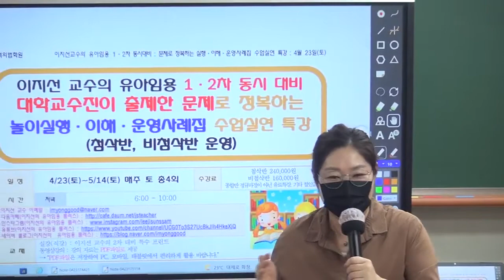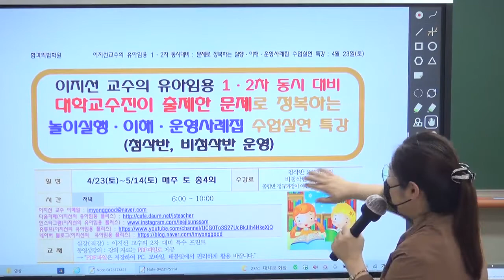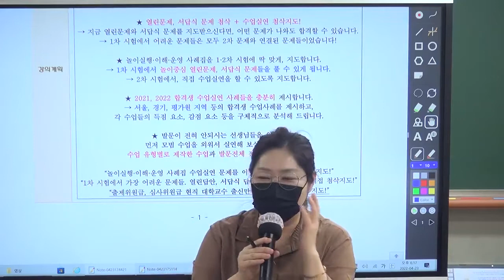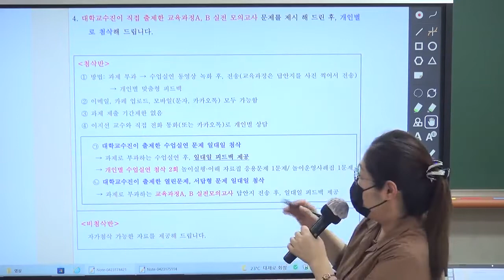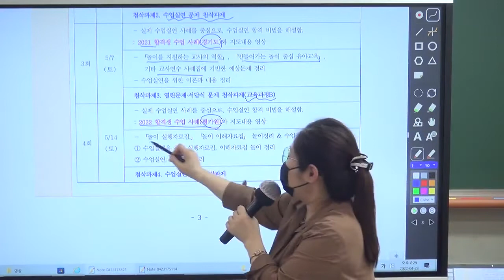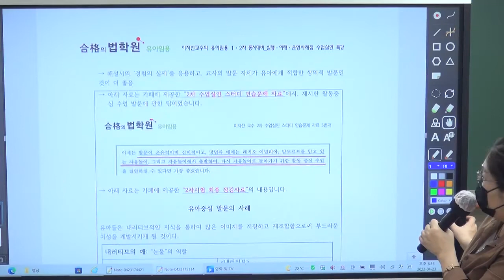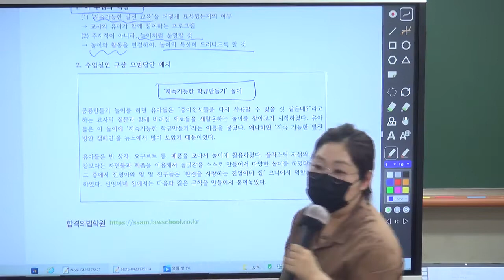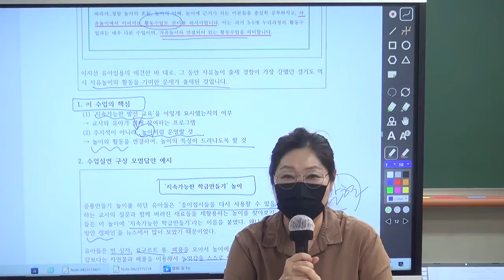이지선 유아임용 1·2차 동시 대비 놀이중심·자유놀이 수업실연 특강 OT / 공개강의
◆ 교실 상황과 연결하여, 1·2차를 동시에 공략합니다.
① 1차 대비: 교실상황 문제와 개인지도
② 2차 대비: 자유놀이 수업실연 문제와 개인지도
③ 각자의 상황에 맞추어서, 지금부터 대비해야 할 공부전략을 개인별 맞춤식으로 제시
◆ 자유놀이 수업을 전혀 모르는 수험생도 술술 풀어나가게 되는,
   이지선 교수의 수업실연 개인지도!
→ 합격생 수업실연 사례들을 충분히 제시하고, 설명함.
→ 발문이 전혀 안되시는 선생님을 위해, 우수 수업을 암기하고 실연할 수 있도록,
놀이중심 모범 수업 샘플과 전사자료를 제공.
→ 수험생 각자의 장단점을 분석하고, 맞춤형 개인지도함.
→ 출제위원급, 심사위원급 현직 대학교수 출신만이 가능한 수업실연 지도!

[강의특징]
1. 수험생들에게 실제적으로 확실하게 도움이 되는 자유놀이 수업사례 영상을 제공함
2. 놀이중심 수업 이론 정리, 기출문제, 예상문제
3. 이지선 교수의 자상하고 친철한 맞춤식 개인지도

[강의특징]
1. 수험생들에게 실제적으로 확실하게 도움이 되는 자유놀이 수업사례 영상을 제공함
2. 놀이중심 수업 이론 정리, 기출문제, 예상문제
3. 이지선 교수의 자상하고 친철한 맞춤식 개인지도